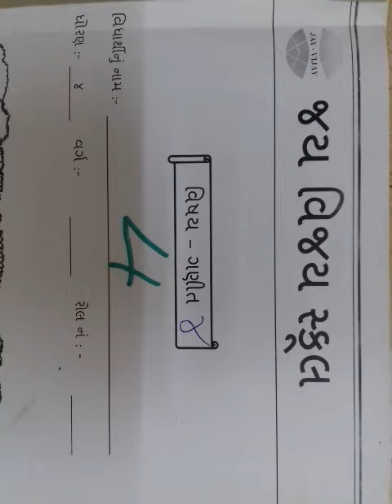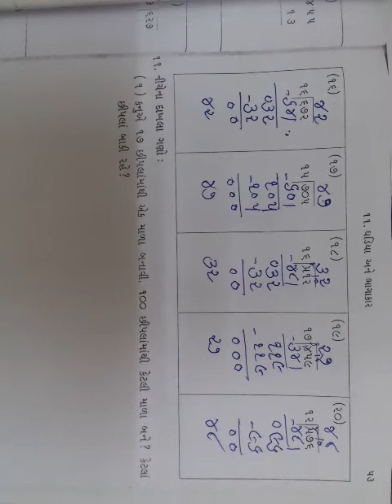ધોરણ 4 ગણિત તારીખ 01 /02 /22